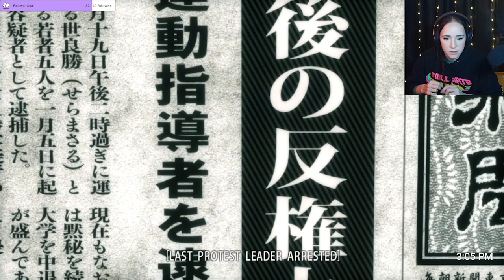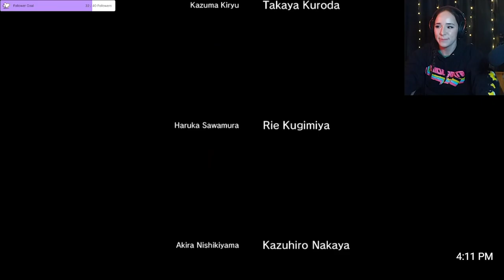We're here to win... !YakuzaKiwami part 8 |VOD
Hunting for my daughter the old fashioned way...